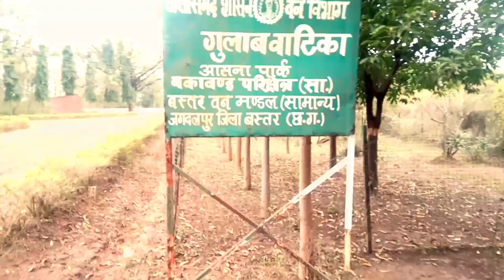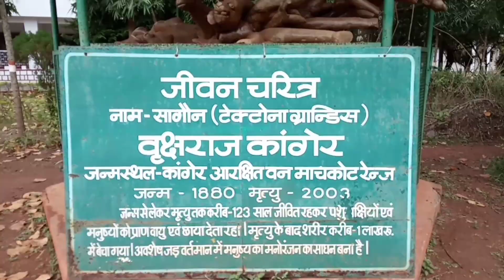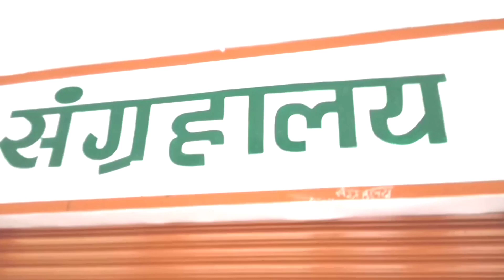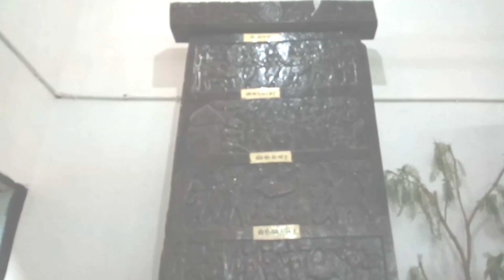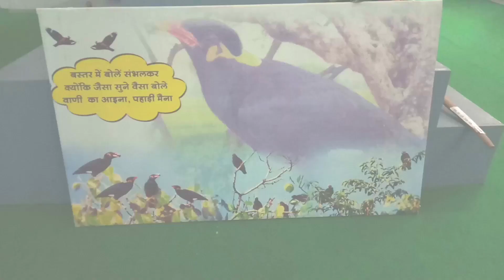Aasna park आसना पार्क oldest park of jagdalpur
se 5.5 km ki duri par hai